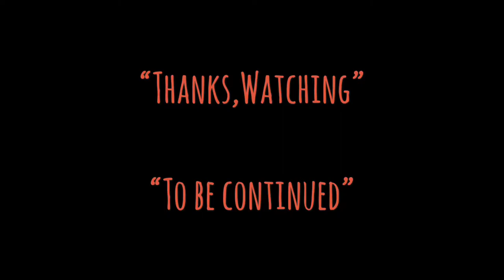| แนะนำหนังน่าสะสม | พลาทูน | PLATOON-1986 | TALK ABOUT MOVIE TH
-แสบ
-sabsamuel
-sabsamuelkhamphiman

พลาทูน
พ.ศ. 2529 ‧ สงคราม/แอ๊กชั่น ‧ 2 ชั่วโมง

เป็นภาพยนตร์สงครามเวียตนาม อเมริกันปี 1986 ที่เขียนบทและกำกับโดย Oliver Stone นำแสดงโดย Tom Berenger, Willem Dafoe, Charlie Sheen, Keith David, Kevin Dillon, John C.
คำอธิบายPlatoon is a 1986 American war film written and directed by Oliver Stone, starring Tom Berenger, Willem Dafoe, Charlie Sheen, Keith David, Kevin Dillon, John C. McGinley, Forest Whitaker, and Johnny Depp. Wikipedia
วันที่ออกฉาย: 19 ธันวาคม 2529 (ลอสแอนเจลิส)
ผู้กำกับ: โอลิเวอร์ สโตน